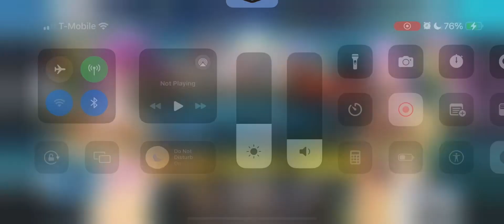Fgo pulls, (yea idk why they became lenient, my luck is something else)